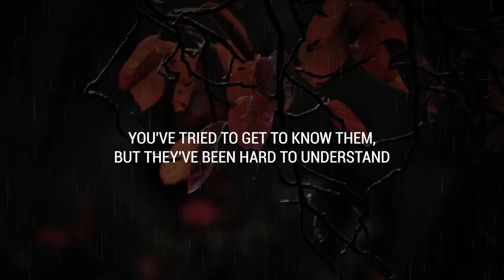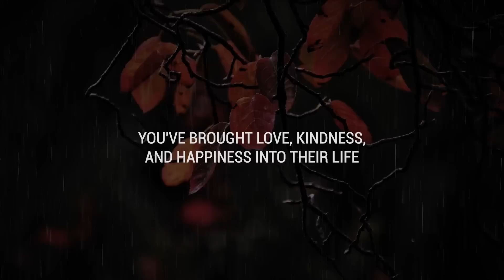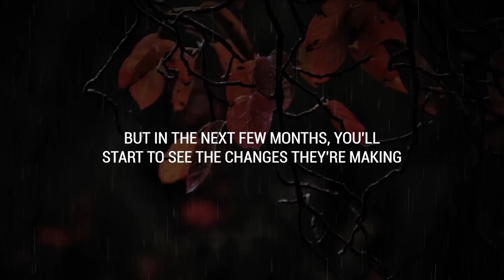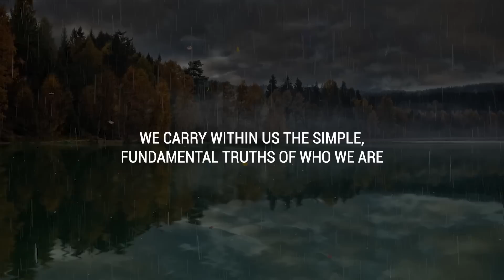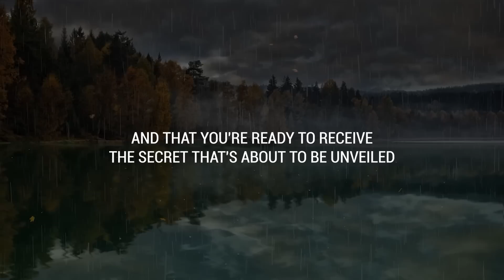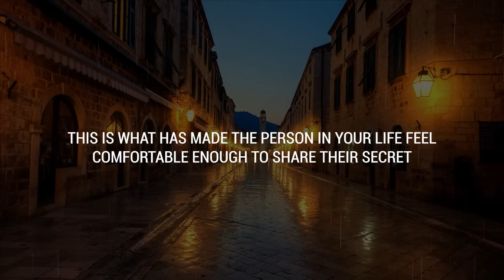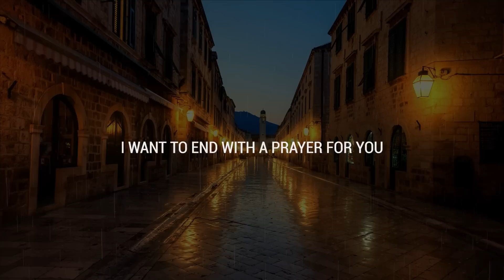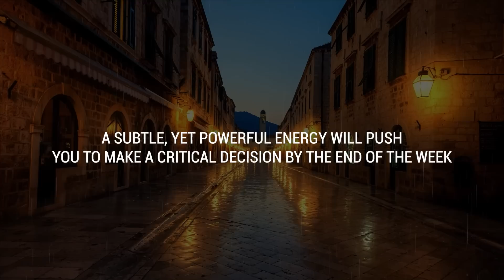💌 This person in your life will soon reveal a secret they hope will...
If you’re seeing this video, the Universe has a message for you: This person in your life will soon reveal a secret they hope will...